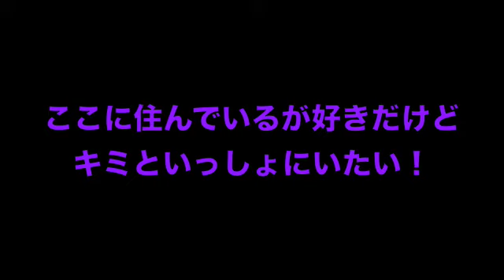Sto Bene Qui "L'amore ai tempi di facebook"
I tempi che viviamo ci propongono ogni giorno nuovi sempre modi di comunicare. Oggi con click possiamo sapere cosa stanno facendo i nostri amici ovunque essi si trovino. Così anche l'amore si è aggiornato, un mi piace sulla bacheca del nostro amore può segnare l'inizio di una nuova storia. Tutta questa tecnologia, tuttavia, ci lascia spesso confusi, tutti persi in una collettiva solitudine con le cuffie nelle orecchie. Max da sempre appassionato di nuove tecnologie ha voluto scrivere una canzone, che a mio parere ha centrato in pieno quello che noi viviamo ogni giorno.